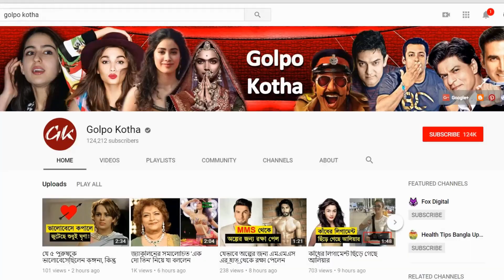দীপিকা-রণবীরের বিয়েতে নিষিদ্ধ হল যে জিনিসটি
♥ Questions? দীপিকা-রণবীরের বিয়েতে একদম নিষিদ্ধ যেটি! জানলে অবাক না হয়ে পারবেন না।

রণবীর-দীপিকার বিয়ের গল্পে মশগুল বলিউড। এখনও প্রকাশ্যে তাদের কেউই মুখ খোলেননি বটে, তাতে কী!। বিরাট-অনুশকার ইতালিতে বিয়ের পর এখন এই বিয়েই সবার চর্চায়।

জল্পনা কোথায় বিয়ে করছেন তারা। নভেম্বরের ২০ তারিখে তাদের বিয়ের দিন স্থির হয়েছে। বিয়ের অনুষ্ঠান ছোট এবং পারিবারিক লোকজনের মধ্যেই সীমিত থাকবে বলে খবর। থাকবেন ঘনিষ্ঠ কিছু বন্ধু-বান্ধবী।

রণবীর-দীপিকা তাদের অতিথিদের জন্য কড়া নির্দেশ দিচ্ছেন, কোনও মতেই বিয়ের অনুষ্ঠানে মোবাইল ফোন আনা চলবে না। পরে দু’জনেই তাদের ছবি প্রকাশ করবেন।

বিয়ের অনুষ্ঠানের গোপনীয়তা বজায় রাখতে চান তারা। বিরাট-অনুশকার পর বলতে গেলে বিয়ের হিড়িক পড়ে যায় বলিউডে। সোনম কাপুর-আনন্দ আহুজা, নেহা ধুপিয়া-অঙ্গদ বেদির চুপচাপ বিয়ে হয়ে গেছে। রণবীর এখন গালি বয় আর সিমবা ছবির শ্যুটিংয়ে ব্যস্ত।